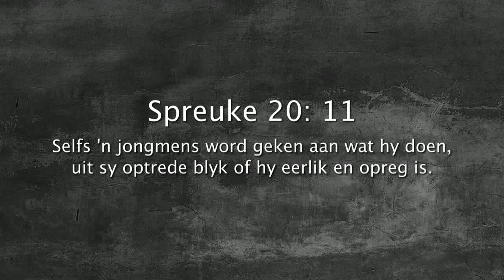Oordenking 29 Januarie 2018